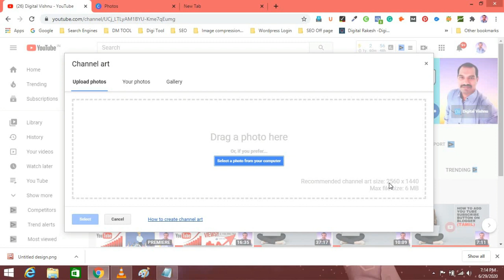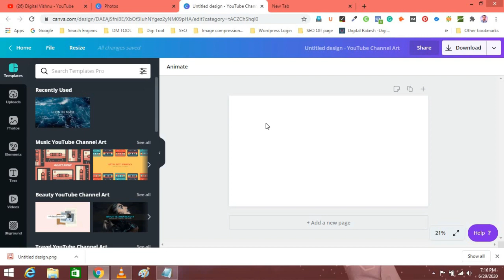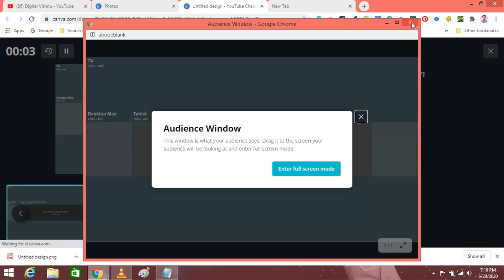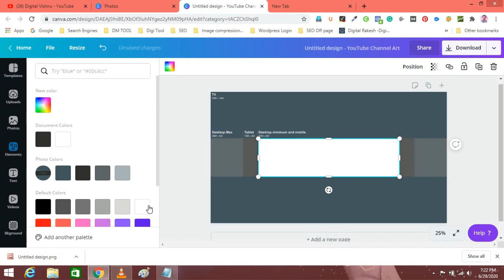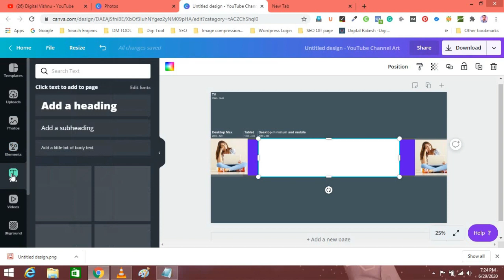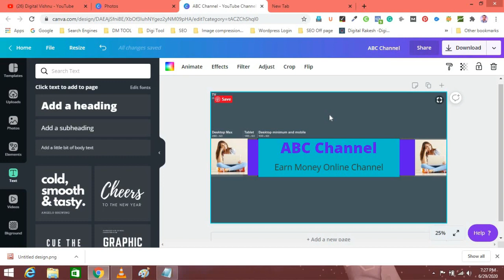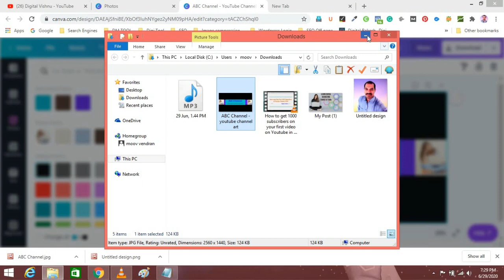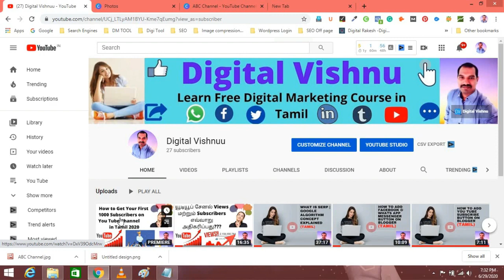How to Create YouTube Channel Art in Tamil 2020 | How to make YouTube Channel Banner 2020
In this video I am going to explain how to create Youtube Channel Art / Banner in Tamil and also I have explained how to create Youtube channel art for PC/ Mobile / Tablet in Canva Tool. It helps to understand the concept clearly.
These video tips and tricks help to use the canva tool to create channel art and Thumbnail also. This same procedure will apply to create channel art using a smartphone.

how to create youtube channel art on pc in Tamil
how to create free youtube channel art on pc in Tamil
Youtube Channel Art Tamil
Youtube Cover Photo change Tamil
youtube channel art Template Tamil
how to create youtube channel art on canva in Tamil
How to set youtube channel art in Tamil
How to make youtube channel art in Tamil
How to upload youtube channel art in Tamil
How to add channel art to our Youtube channel in Tamil
Youtube Tips Tamil channel art